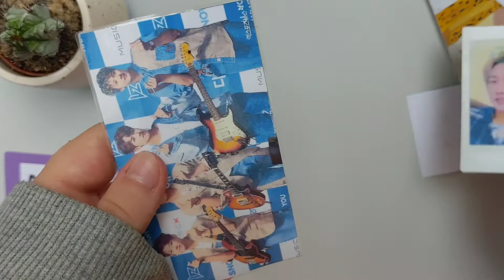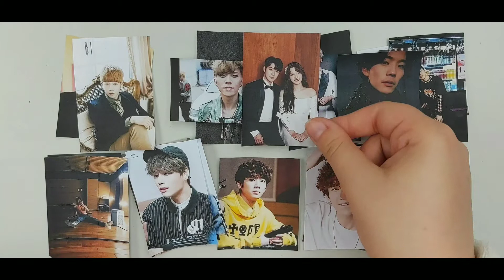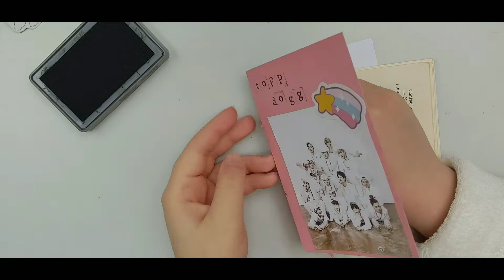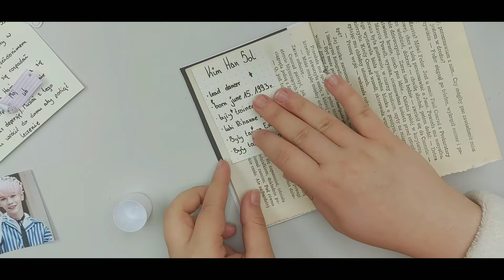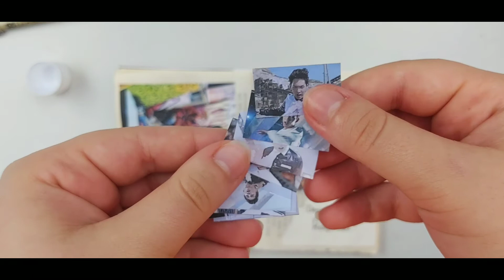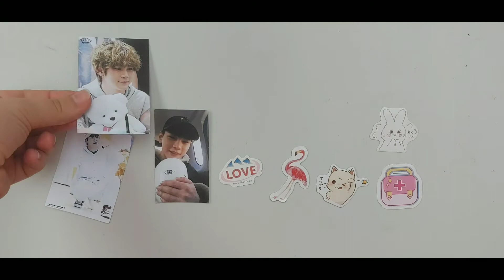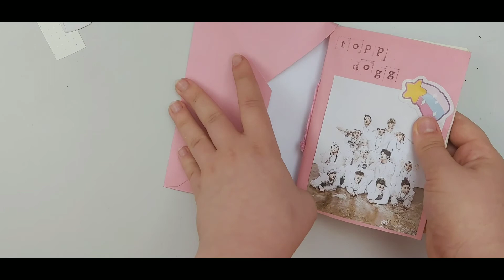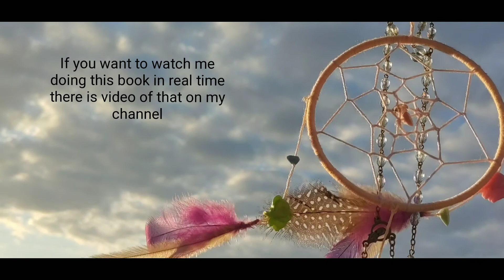Penpal with me | pink and purple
Hello! This time it's a book that I did for penpal group exchange. I'm so happy that I could participate in this event!

jackson.juda

🐾App I use to edit video:
PixArt Video

See you in next penpal with me 🐾

penpal with me | K-pop (Topp Dogg)